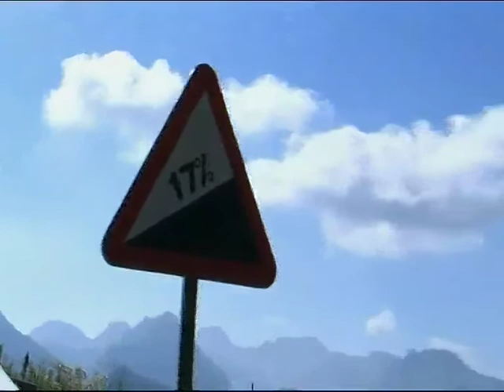Ciclismo | Giro Desportivo | Tv Zimbo